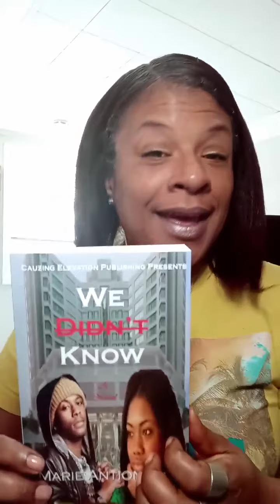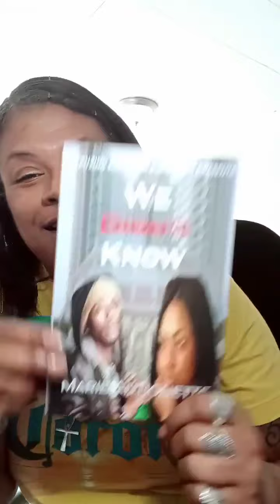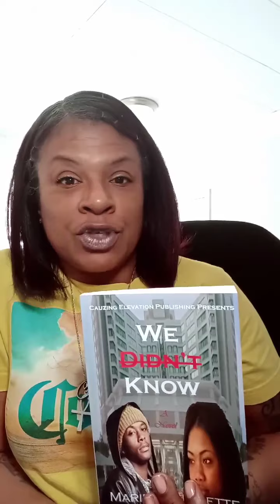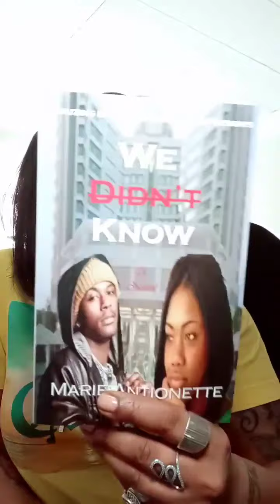Why Read We Didn't Know By Marie Antionette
A short take on one of my most talked about titles, We Didn't Know. A novel revolving around the secrets family members keep to save face, not realizing the damage it can do to those they kept truth from down the line. Mind blowing, gripping and relatable.